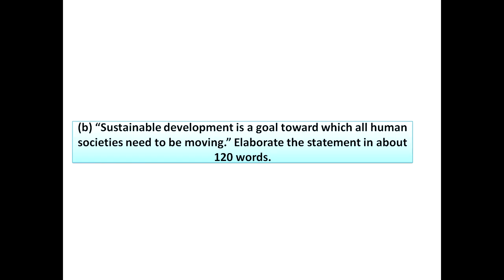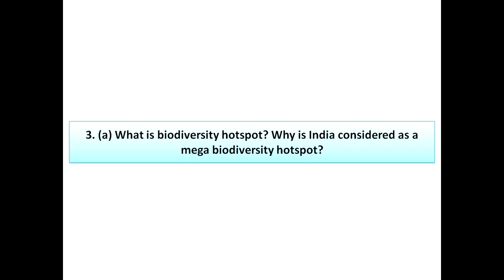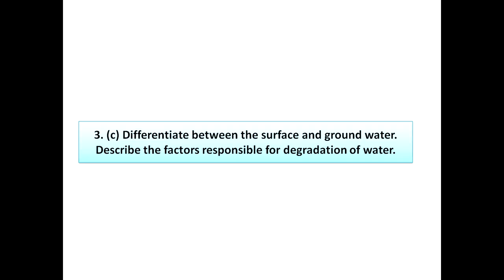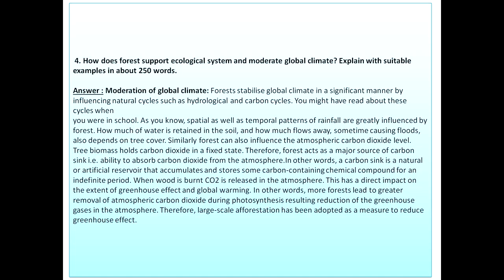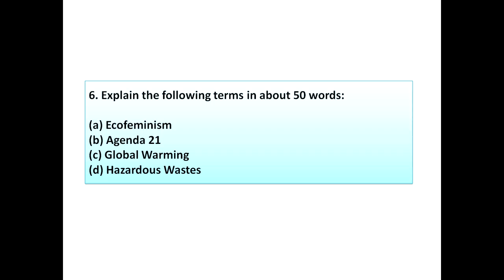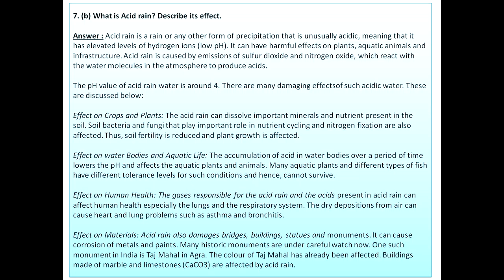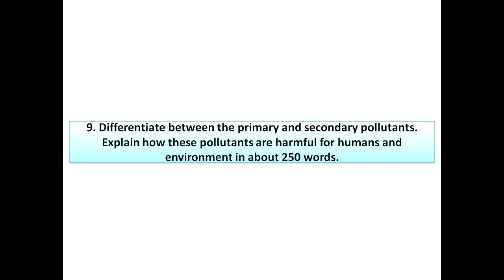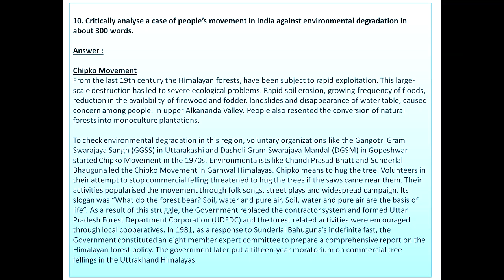IGNOU BEVAE 181 Solved Assignment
AECC on Environment Studies